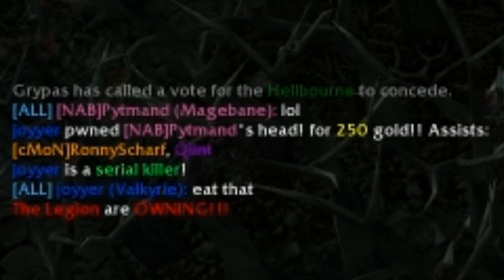HoN - Epic javelin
Playing as Valkyrie and hit an lucky javelin throw.